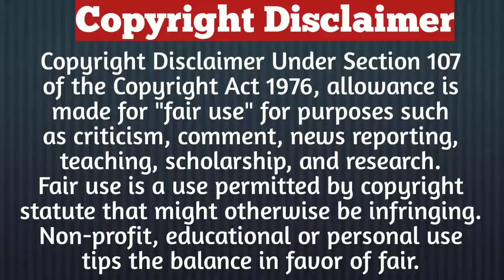Part-17/She Breaks Him Up, He Was Very Sad/Drama In Hindi Explained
Description